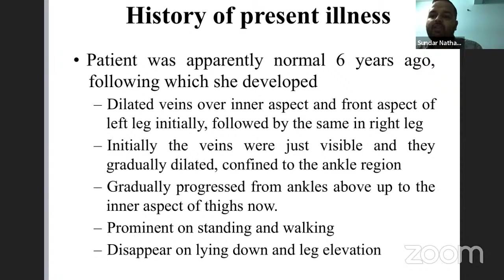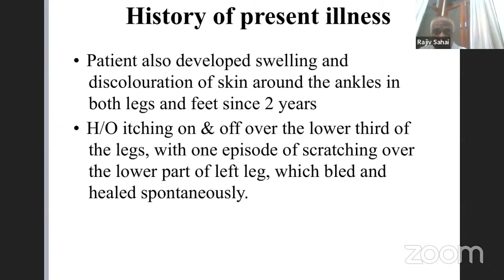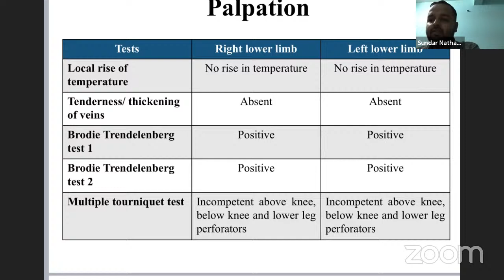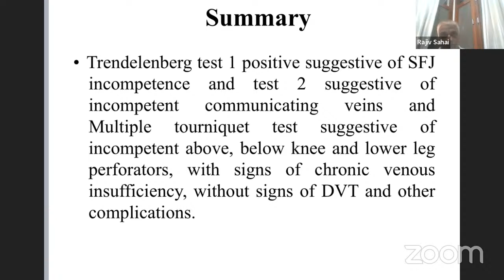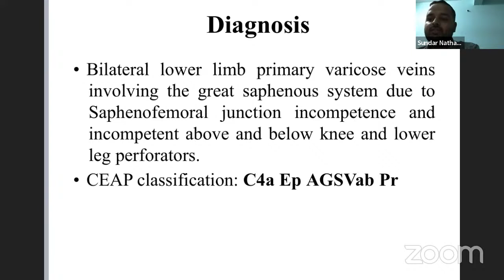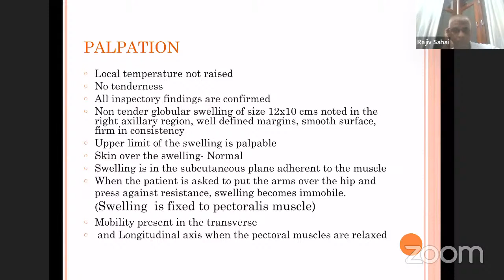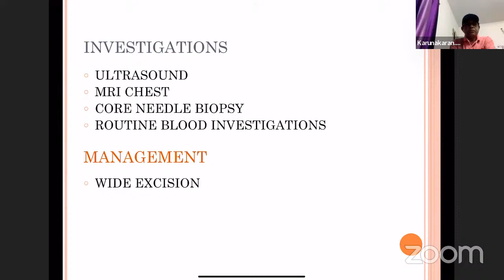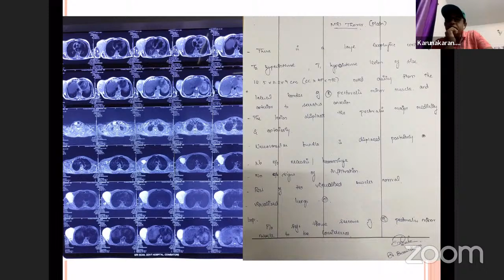PG CLINICS VARICOSE VEINS SOFT TISSUE TUMOR